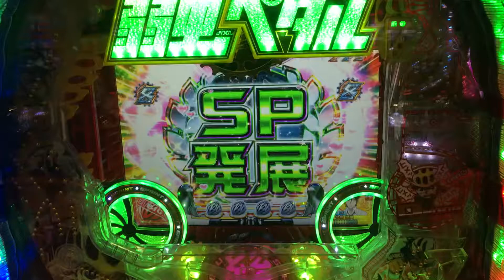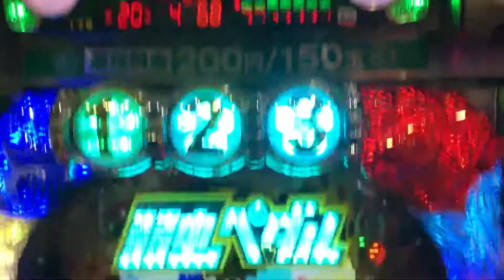Winning Amadeji 2018, CR Yowamushi Pedal!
Will it be a big hit while I'm addicted to 300 rotations?